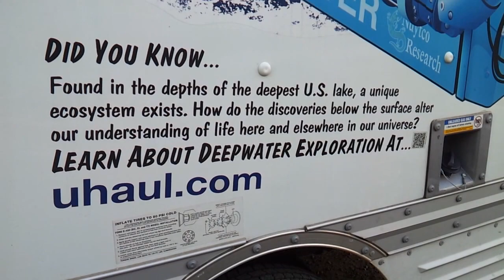today in Asheville